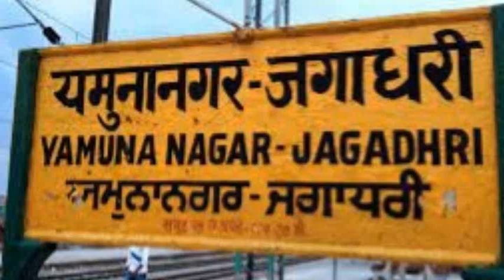गैगंस्टर Goldi Brar ने अमेरिका में बैठकर हरियाणा के Yamuna Nagarमें फिर किया बड़ा कांड!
BDF ALBELI DUNIYA have many eminence story to deliver. we are here to deliver you, unique concept in every frame.. on time "faadu" concept.